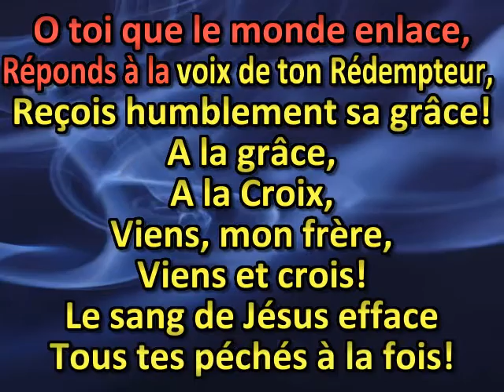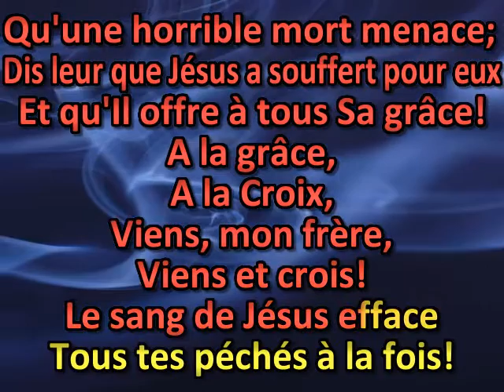Voudrais tu goûter le parfait bonheur